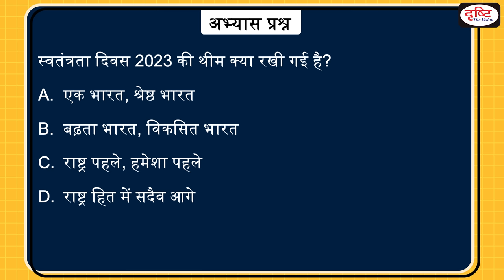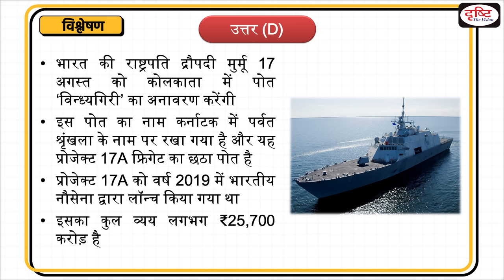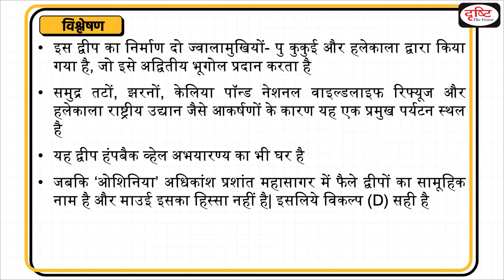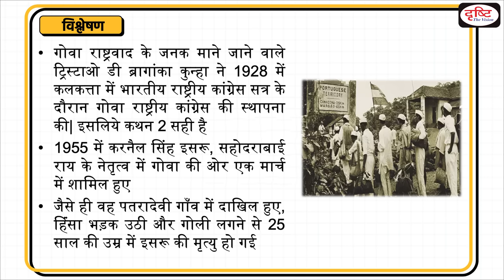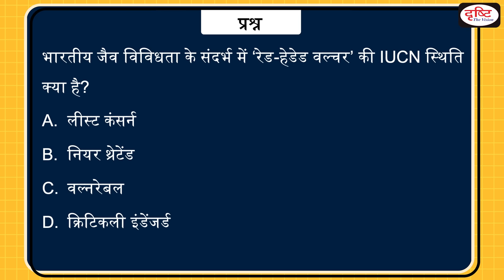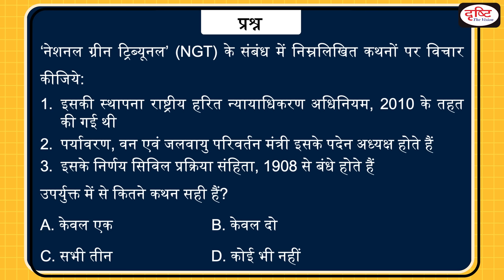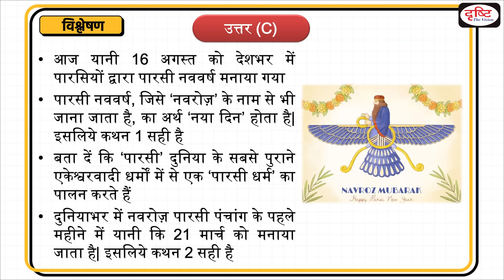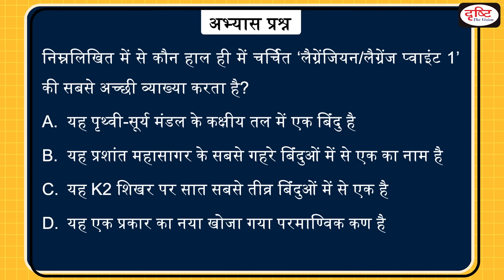Today’s GK – 16 August 2023 | UPSC Current Affairs | Drishti IAS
Project 17A, Maui Island, Goa Liberation Movement, Mission LiFe, International Solar Alliance, red-headed vulture, National Green Tribunal, Prabal, Navroz, Lagrangian/Lagrange Point 1

1. Videos by Dr. Vikas Divyakriti

2. Concept Talk- By Dr. Vikas Divyakirti